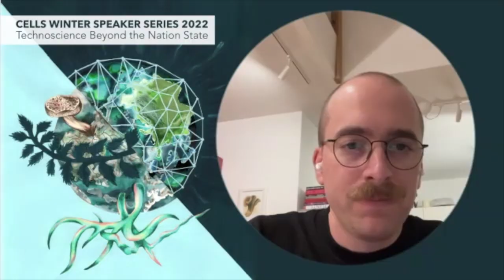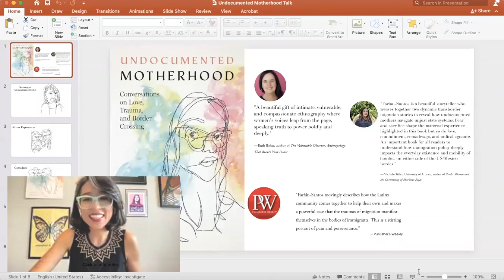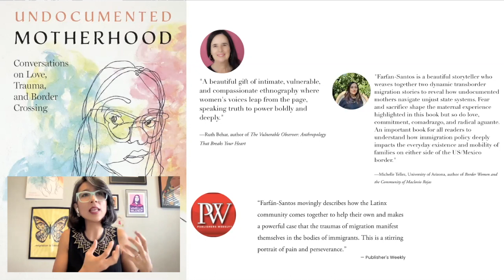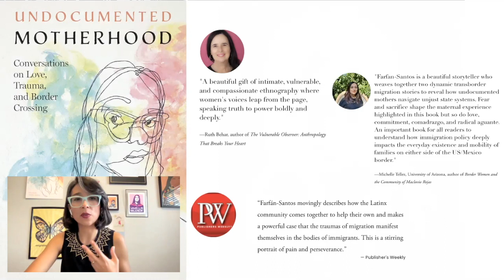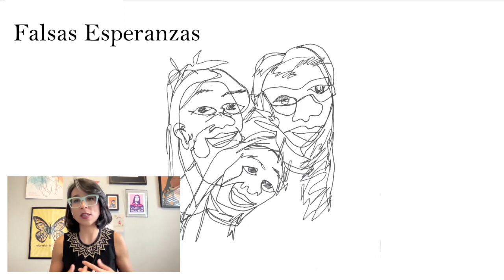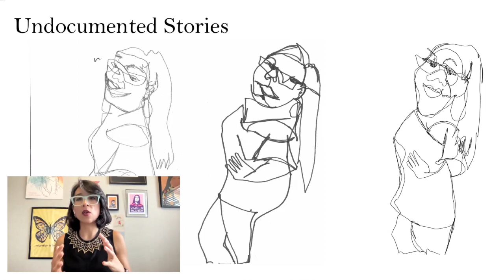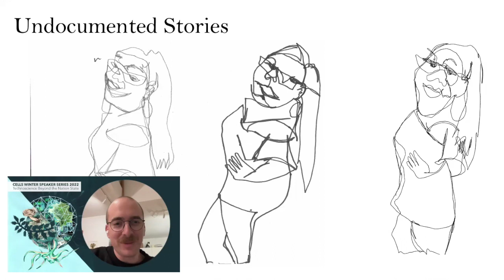CELLS Winter Speaker Series - Dr. Elizabeth Farfán-Santos: "Undocumented Motherhood"